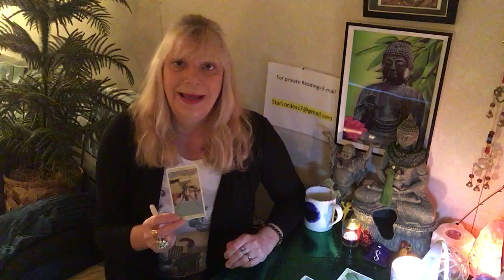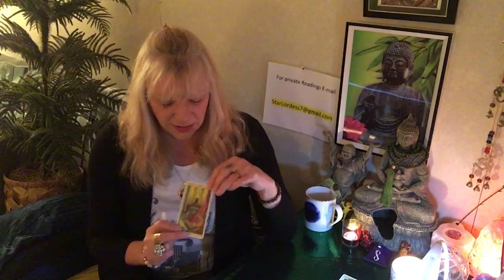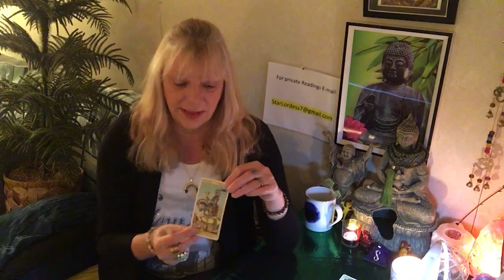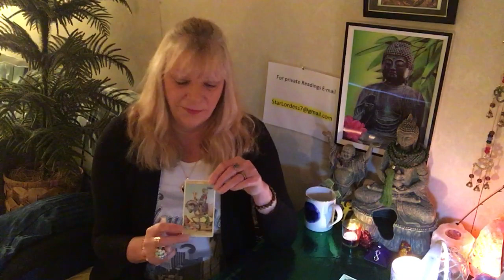LEO.JUSTICE IS IN YOUR FAVOUR,NO NEED TO PROTECT THEM ANYMORE! Weekly Tarot Forecast Feb.11-17